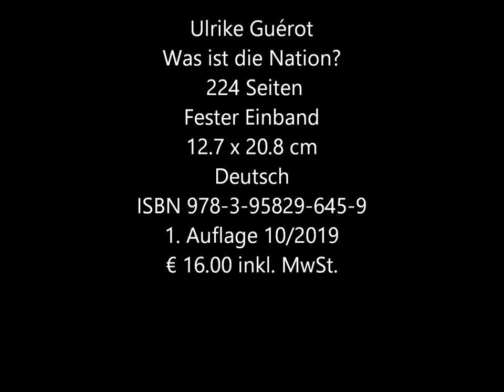"Was ist die Nation?" - Ulrike Guérot | Fabian Elbs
Der Steidlverlag hat mir ein kostenloses Rezensionsexemplar zur Verfügung gestellt. Ich war in der Art, mein Video zu gestalten, völlig frei und unabhängig und an keine Vorgaben des Verlags gebunden.

Inhalt:
Überall werden derzeit Nation und Nationalstaat beschworen. Wieder einmal. Was bedeutet das für Europa? Genau an diesem Punkt stellt Ulrike Guérot mit ihrem Essay die richtigen Fragen an unsere Geschichte, die Politik, an die Gesellschaft. Was eigentlich ist die Nation? Wie entsteht sie? Vor allem aber: Wozu brauche ich meine Nation so unbedingt? Vielleicht hilft die Schneise, die dieser Text durch den Nationen-Dschungel schlägt, die derzeit äußerst problematische Diskussion über Europa zu lichten. Es ist der Versuch, die Begriffe Nation und Europa, so kontraintuitiv das auf den ersten Blick erscheinen mag, in einen gemeinsamen Sinnzusammenhang zu stellen. Hat der europäische Integrationsprozess vielleicht längst eine Nationenbildung im Sinne einer europäischen Gesellschaft in Gang gesetzt? Ist eine europäische Nation in gar nicht allzu weiter Ferne?

Details:
Ulrike Guérot
Was ist die Nation?
 224 Seiten
Fester Einband
12.7 x 20.8 cm
Deutsch
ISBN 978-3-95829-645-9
1. Auflage 10/2019
€ 16.00 inkl. MwSt.

Meine Buchbesprechung von Ulrike Guérots Buch: "Warum Europa eine Republik werden muss - Eine Utopie" findet ihr